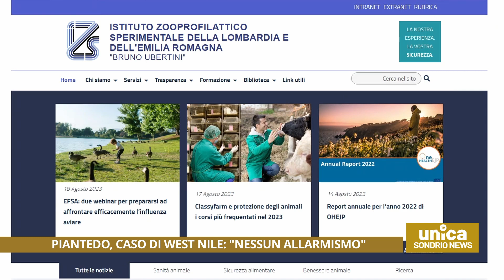Piantedo, caso West Nile: "Nessun allarmismo"